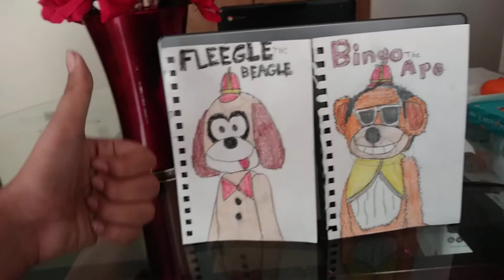For Tania Soria's videos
Its a drawing of Fleegle and Bingo From The Banana Splits. Upcoming is Drooper And Snorky for Schneider Tunes And Snorky x Harmony For Tania Sofia's Videos.